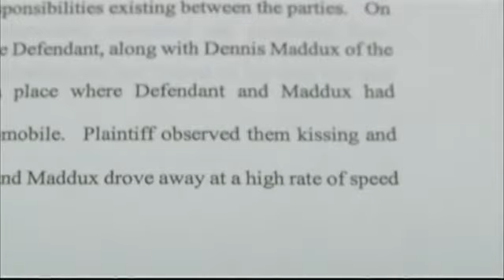Cleveland Police Chief, Employee Involved in A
It's the tale of a bitter divorce between a member of the Cleveland Police Department and his wife, that alleges infidelity involving the police chief.
In the allegations in court documents, it was a meeting in another county, that brought all three together. According to a McMinn County sheriff's affidavit, when Cleveland police crime scene technician Jeff Griggs confronted his wife Cindy in a vehicle with another man Saturday afternoon in Calhoun, Tennessee, the other man was his boss, Cleveland police chief Dennis Maddux.
Cindy Griggs told investigators she was reporting previous bruises from her husband, but in the affidavit, Jeff Griggs says, he saw them kissing, and he started taking pictures of them.
Griggs says he bit her fingers to stop her from getting the camera's memory card, and that got him a charge of domestic abuse, a fact that angers his attorney Jim Logan.  "I think that obviously Chief Maddux and Mrs. Griggs know the facts," says Logan.  "We obviously don't know them all."
Meanwhile, Dennis Maddox has only been police chief one day.. he was to become the permanent chief yesterday, but after the incident in Calhoun, he was demoted to captain.  "As of 2 PM today, Janice Casteel our city manager will be the head of the Cleveland Police Department," said Evie West, police department spokesperson.
We're told that Griggs is still employed by the police department, but both he and Maddox were unavailable for comment on this story.
"If this were not tragic," Logan says,"it would be laughable."
Griggs is now out of jail on a one-thousand dollar bond, and  Logan says, he will seek dismissal of that charge.
In the meantime, Jeff Griggs has a temporary restraining order against his wife and he's been placed on non-disciplinary paid administrative leave, pending the outcome of the proceedings in McMinn County.
We're told that Casteel will be the acting Cleveland Police Chief, until a new chief is appointed.
We'll continue following this story.
By Calvin Sneed